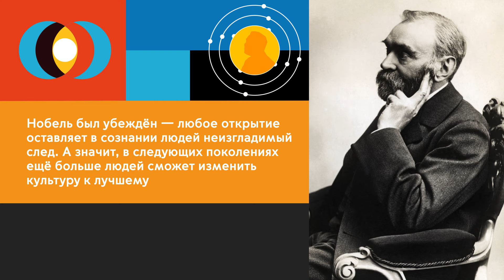"Нобелевские лауреаты России и СССР. Борис Пастернак". Цикл образовательных видеороликов.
Очень немногие знают, что более 20 наших соотечественников удостаивались самой известной премии - Нобелевской! Это ли не повод для гордости!!!
Нам кажется, что современный россиянин должен знать «своих героев в лицо» и знать за какие открытия и заслуги были получены эти премии. А это фантастический список имен – Лев Ландау и Борис Пастернак, Михаил Шолохов и Александр Солженицын, Мария Кюри и Михаил Горбачев, Петр Капица и Николай Семенов и многие другие в самых разных областях.
"Народ, не знающий своего прошлого, не имеет будущего» говорил Михайло Ломоносов. Он, конечно, не был нобелевским лауреатом, но только по тому, что жил за много лет до учреждения премии, а иначе…
Очень важно сегодня рассказывать о наших великих соотечественниках нашим современникам. Причем особенно ценно то, что эта премия вручается за выдающиеся научные исследования, революционные изобретения или крупный вклад в культуру, или развитие общества, то есть за достижения в таких областях как медицина, химия, литература, физика. А главное – за дело мира. Одна только формулировка премии, которую получил академик Андрей Сахаров чего стоит – «за бесстрашную поддержку фундаментальных принципов мира между людьми и мужественную борьбу со злоупотреблением властью и любыми формами подавления человеческого достоинства». Именно эти качества мы должны формировать на примере выдающихся личностей. При поддержке АНО "ИРИ".